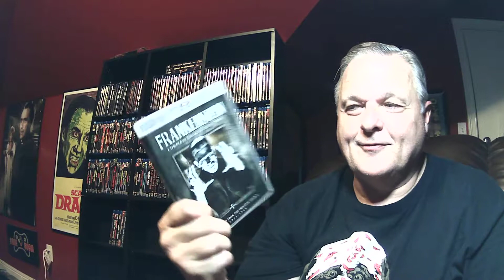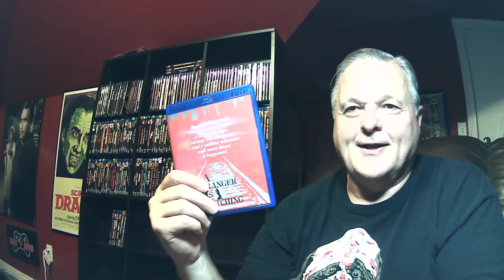October Horror Challenge 2021 Day 5